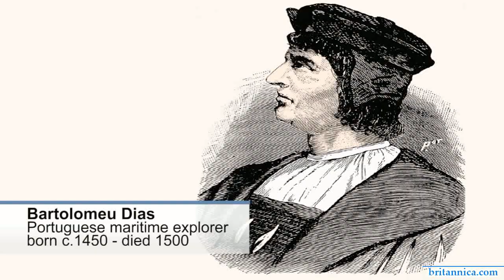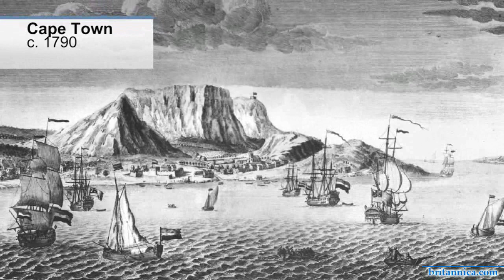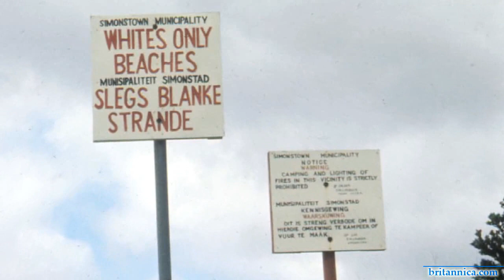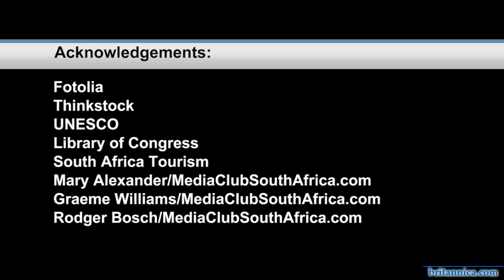SPOTLIGHT: History of South Africa | Encyclopaedia Britannica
An introduction to SouthAfrica, with a focus on its geography and history.